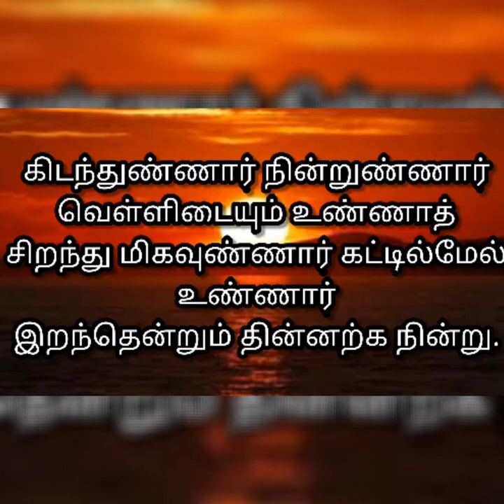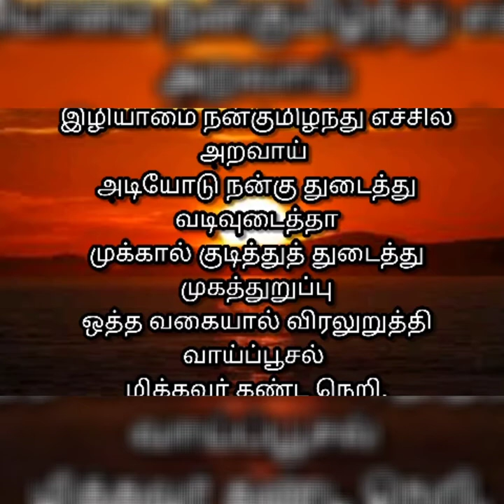உணவு உண்ணும் முறை | How to Eat | உணவு உண்ணும் போது செய்யக் கூடாதவை | ஆசாரக்கோவை | Aasaarakkovai